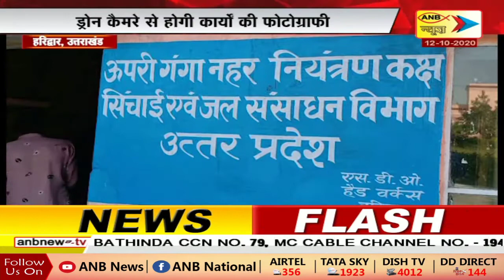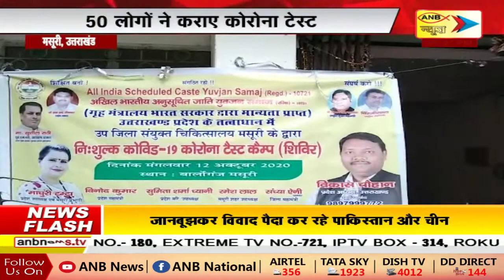आपणु उत्तराखंड | ANB NEWS